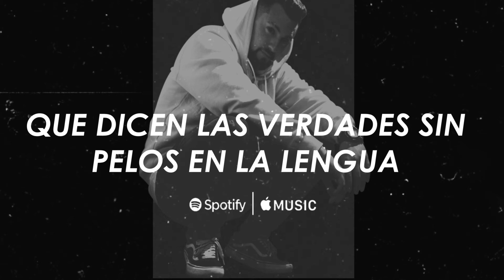Yo vivo bendecido lirycs full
Produccion de videolirycs musical para Emmeelportavoz